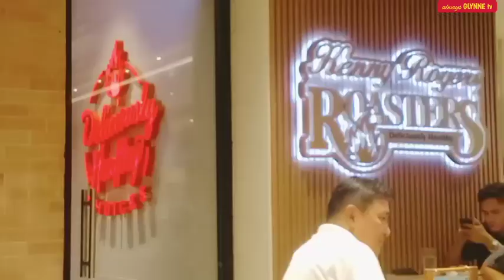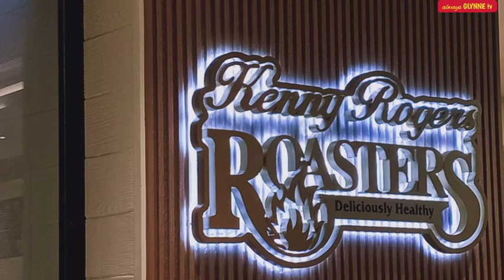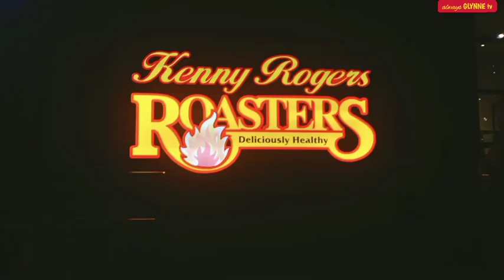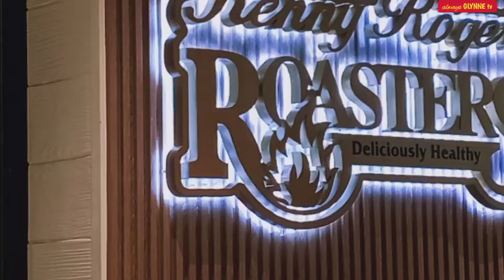Dinner with Family @Kenny Rogers ROASTERS - Pala-o, Iligan City | always GLYNNE tv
This is when we agree to have our Dinner @ Kenny Rogers to see what are food they served and to experience what kind of ambiance they have in their restaurant. This is located beside WHATEVER Karaoke. We are grateful to the Lord for the blessings.